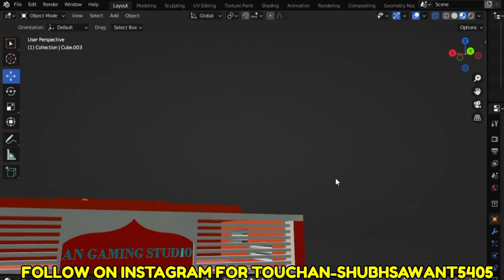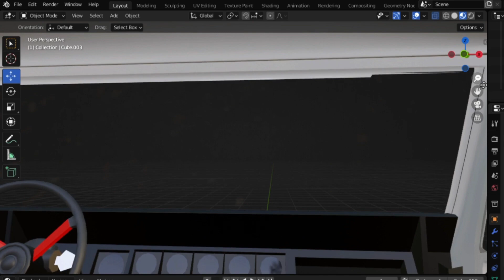New Indian Swaraj vs Bolero pickup touchan mode update|Indian vehicles simulator 3D